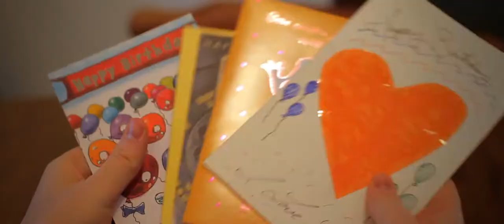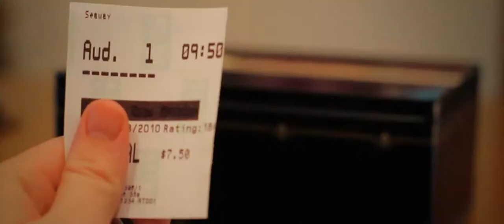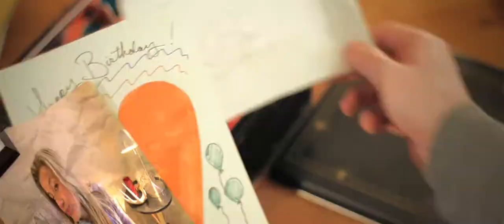Little Jackie Wright - Long Ride (Official Music Video)